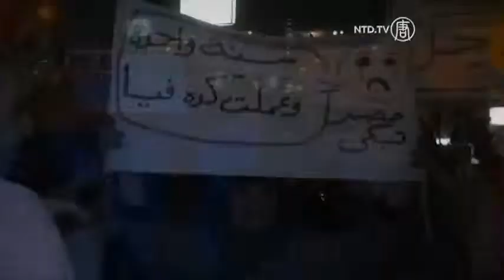Egypt Erupts in Violence at HQ of Muslim Brotherhood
Violence erupts overnight in Egypt on the anniversary of the inauguration of President Mohamed Mursi.
Story:
Daybreak in Tahrir square and all is quiet...

But overnight, violence erupted at the headquarters of the Muslim Brotherhood.

Demonstrators threw petrol bombs at the building after a day of protests to mark the one year anniversary of President Mohamed Mursi's inauguration.

Protesters exchanged gunfire with guards inside the building. One man lay on the ground bleeding from an apparent gunshot wound. At least seven people were killed in the clashes and some 600 others wounded.

Earlier in the day, hundreds of thousands of anti-Mursi demonstrators packed Tahrir Square and the streets surrounding the presidential palace in the biggest demonstrations since the 2011 uprising that overthrew Hosni Mubarak.

The protesters want Mursi to step down - accusing his party of monopolising power and pushing Islamic law on citizens.

But his supporters, who also gathered by the thousands not far from the anti-government demos, say Mursi was elected democratically and has a legitimate right to govern.